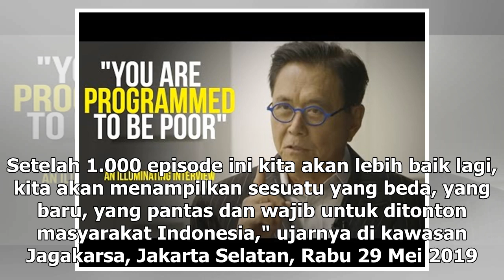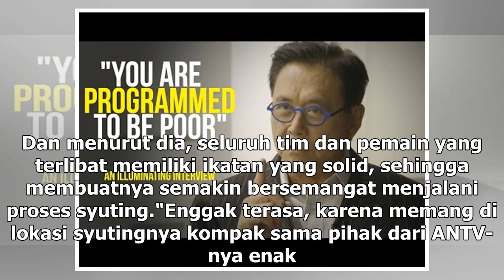Manis Studio | Sinetron Jodoh Wasiat Bapak Tembus 1000 Episode - VIVA